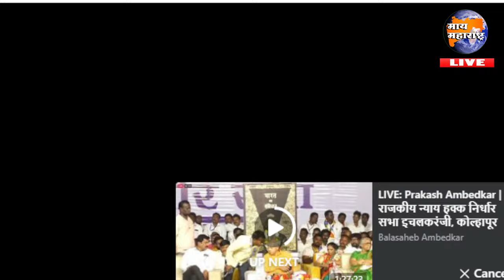इचलकरंजीत वंचित बहुजन आघाडीचे शक्तिप्रदर्शन; प्रकाश आंबेडकर जाहीर सभेतून